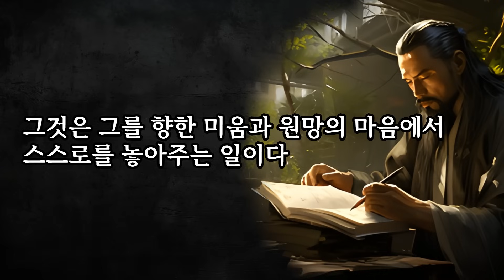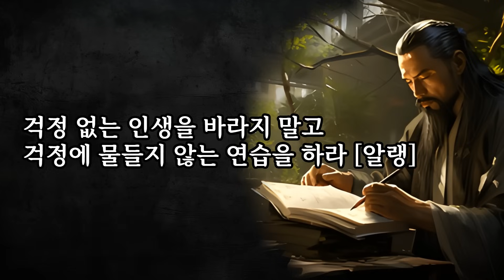많이 아는 자는 떠벌리지 아니한다 | 명심보감, 채근담, 플라톤, 순자 인간관계 명언 | 말은 입 밖으로 나가는 것이니 삼가지 않으면 안된다